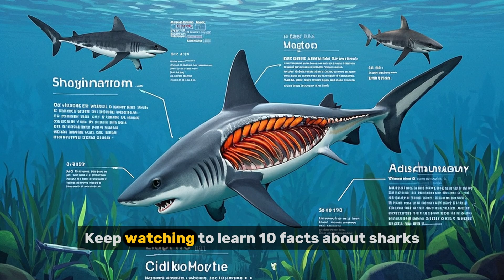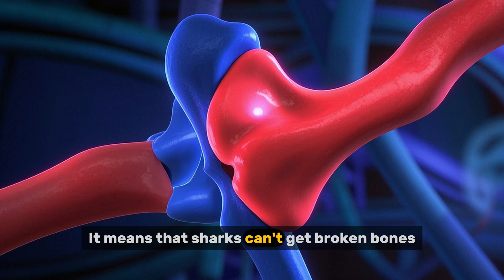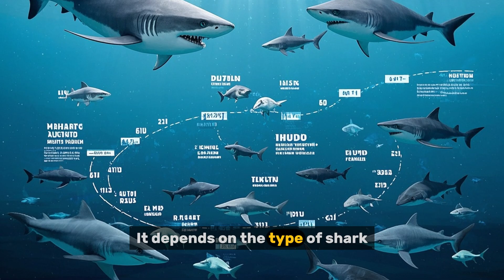Shark Superstars! Dive into the Ocean's Coolest Fish! - Kiddios Universe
Ready for a deep-sea dive? 🦈🌊 Plunge into the ocean with us as we go Learning about Sharks! You'll meet incredible hammerheads, speedy mako sharks, the gigantic whale shark, and, of course, the mighty great white. Discover how sharks use their amazing senses, what they love to eat, and why they're so important to the ocean. This video is packed with thrilling facts and awesome underwater adventures that will make you a shark expert!